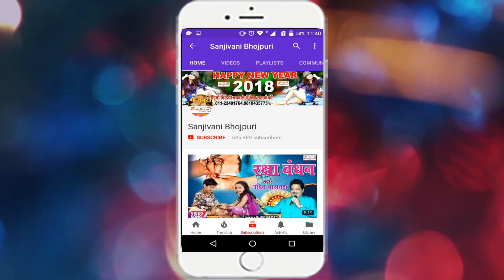Maithili का सुपरहिट ऑर्केस्टा गीत 2018-घोइक देबो बुची जवानी के-Ram Lakhan Deewana.New Maithili Song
Album Detail यहा देखे :-
एल्बम का नाम :-घोइक देबो बुची जवानी के
गायक का नाम :-Ram Lakhan Deewana & Priti Prkash
कंपनी का नाम :-Sanjivani
गीतकार का नाम :-Ram Lakhan Deewana